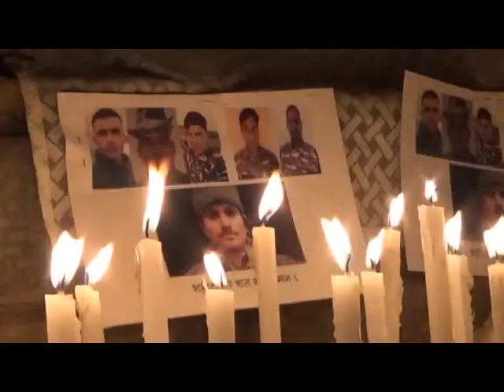चिन्न्मय विद्यालय नौणी देगा देश के सभी शहीदों के बच्चों को फ्री एजुकेशन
देश के लिए अपनी शहादत देने  वाले वीर सपूतों के बच्चों के लिए जिला सोलन के नौणी स्थित चिन्नमय विद्यालय ने मुफ्त शिक्षा देने  का एलान किया है। मंगलवार को शहीदों की याद मे किए केंडल मार्च के दौरान स्कूल के निदेशक डा सुनील ढांड ने कहा कि उनका स्कूल न सिर्फ पुलवामा मे शहीद हुए जवानों के बच्चों को मुफ्त शिक्षा देगा बल्की अभी तक देश के लिए जितने भी जवानों ने अपने प्राणों की आहुती दी है उनके बच्चों को भी को मुफ्त शिक्षा प्रदान की जाएगी। इतना ही नही  मुफ्त शिक्षा के साथ साथ बच्चों के लिए  बोर्डींग की सभी सुविधाए भी निशुल्क होंगी।